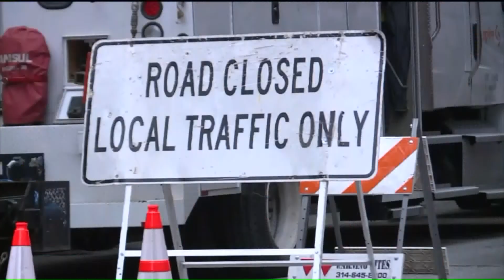Gas leak causes building evacuations in downtown St. Louis